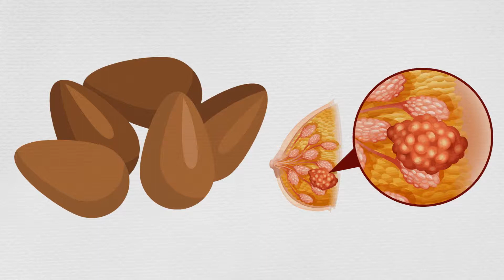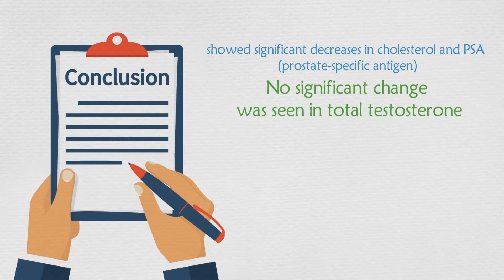How To Use Flax Seeds To Help Fight Prostate Cancer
Flax seeds do not only have an effect on breast cancer, but there is also research showing how to use flax seeds to fight prostate cancer.

References:

Imran M, Ahmad N, Anjum FM, Khan MK, Mushtaq Z, Nadeem M, Hussain S. Potential protective properties of flax lignan secoisolariciresinol diglucoside. Nutr J. 2015 Jul 28;14:71. doi: 10.1186/s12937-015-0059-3.

Demark-Wahnefried W, Polascik TJ, George SL, Switzer BR, Madden JF, Ruffin MT 4th, Snyder DC, Owzar K, Hars V, Albala DM, Walther PJ, Robertson CN, Moul JW, Dunn BK, Brenner D, Minasian L, Stella P, Vollmer RT. Flaxseed supplementation (not dietary fat restriction) reduces prostate cancer proliferation rates in men presurgery. Cancer Epidemiol Biomarkers Prev. 2008 Dec;17(12):3577-87. doi: 10.1158/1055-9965.EPI-08-0008.

Demark-Wahnefried W, Robertson CN, Walther PJ, Polascik TJ, Paulson DF, Vollmer RT. Pilot study to explore effects of low-fat, flaxseed-supplemented diet on proliferation of benign prostatic epithelium and prostate-specific antigen. Urology. 2004 May;63(5):900-4.

Demark-Wahnefried W, Price DT, Polascik TJ, Robertson CN, Anderson EE, Paulson DF, Walther PJ, Gannon M, Vollmer RT. Pilot study of dietary fat restriction and flaxseed supplementation in men with prostate cancer before surgery: exploring the effects on hormonal levels, prostate-specific antigen, and histopathologic features. Urology. 2001 Jul;58(1):47-52.